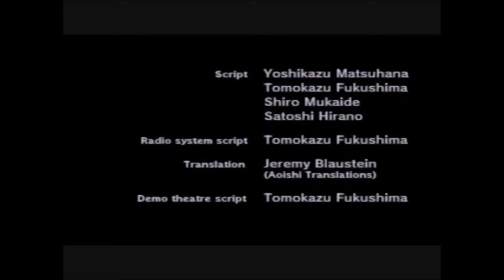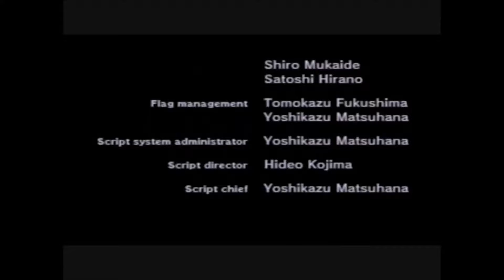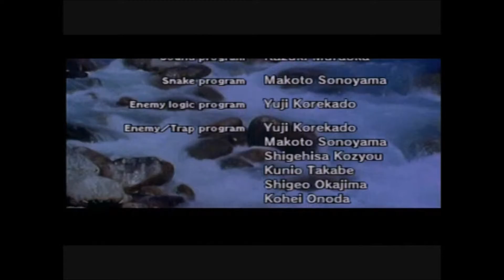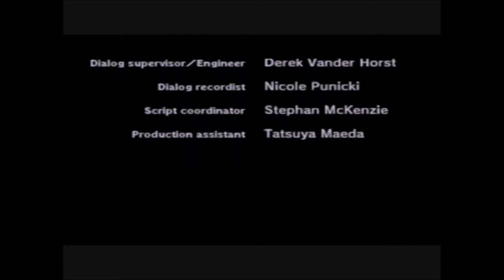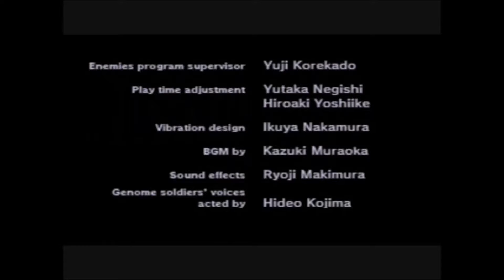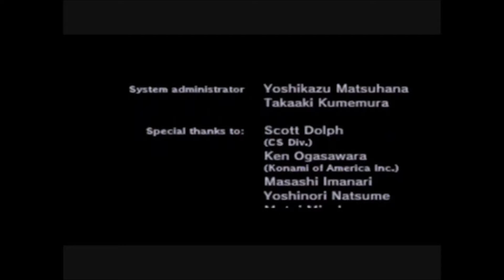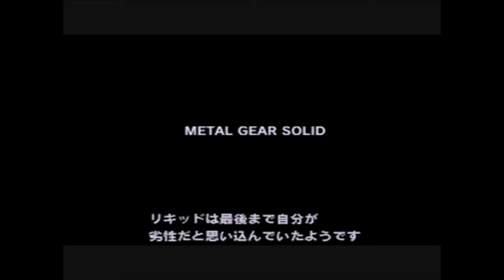No 40 Let's Play METALGEAR SOLID INTEGRAL. メタルギア ソリッド インテグラル。 MrCedar31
PS メタルギアソリッド インテグラル 実況。
PS METALGEAR SOLID INTEGRAL.